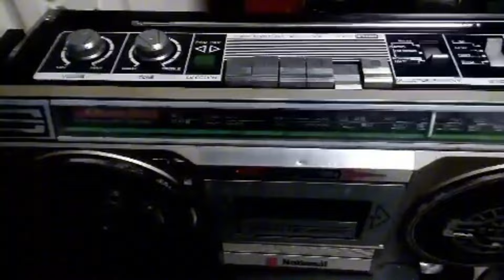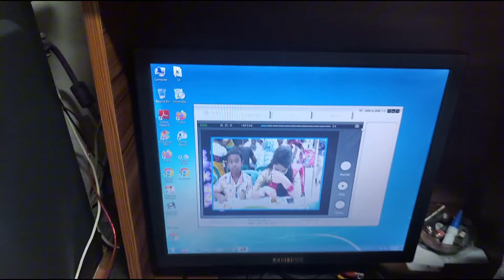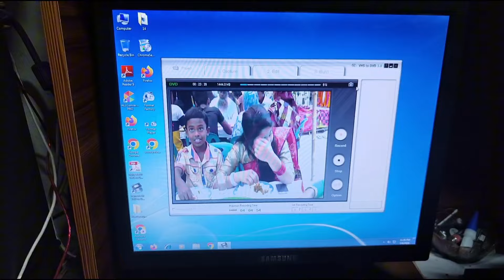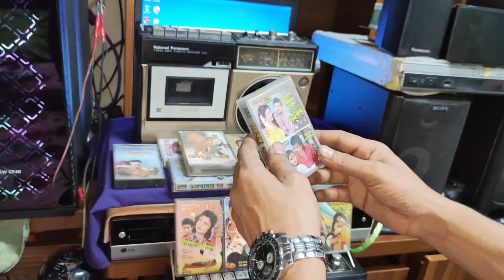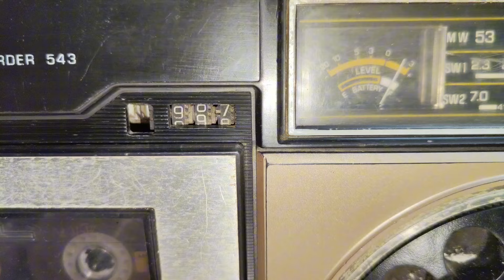পুরনো দিনের টেপ রেকর্ডার রেডিও ক্যাসেট প্লেয়ার radio cassette player dvd vcd player radio cassette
radio cassette player CD DVD casset player
পুরনো দিনের ৮০ ৯০ দশকে টেপ রেকর্ডার রেডিও ক্যাসেট প্লেয়ার ডিভিডি ভিসিডিসিডি
এই দোকানে পুরনো দিনের টেপ রেকর্ডার রেডিও ক্যাসেট প্লেয়ার ডিভিডি ভিসিডি ভিসিআর টানটেবল কলের গান অডিও ভিডিও সাউন্ড সিস্টেম পাওয়া যায়
DVD VCD audio video sound system
vcr
vcr
dvd
vcr
vcd cd vcr dvd vcd player
audio video song system
car audio video song system
পুরনো দিনের সকল ধরনের টেপ রেকর্ডার রেডিও ক্যাসেট প্লেয়ার ডিভিডি ভিসিডি সি ডি ক্যাসেটের ফিতা পাওয়া যায়